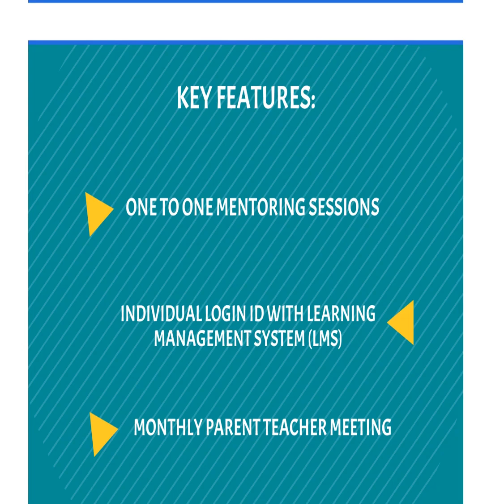SANKALP X | PRODUCT VIDEO | NANDITHA KUMAR | SANKALP LEARNING